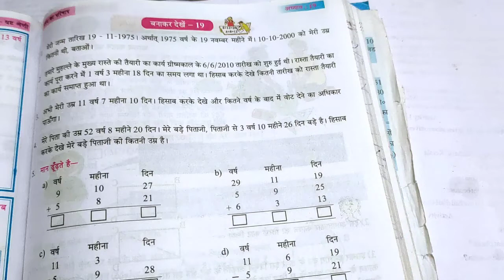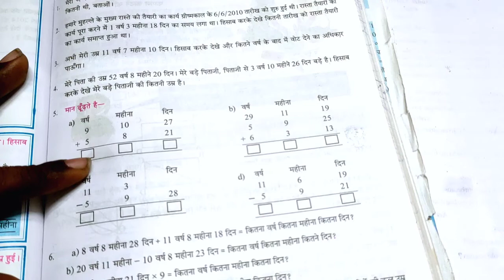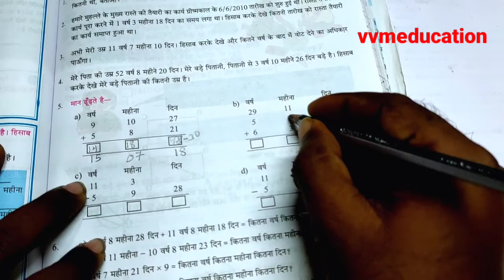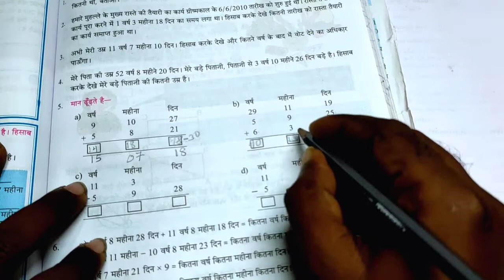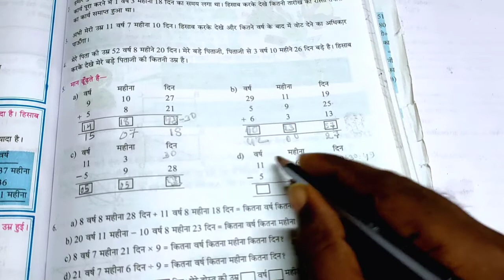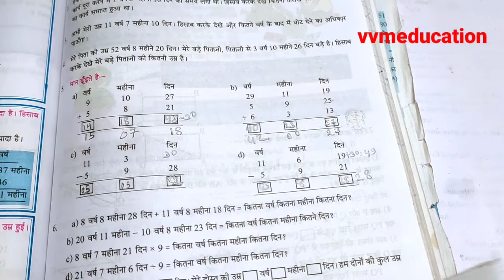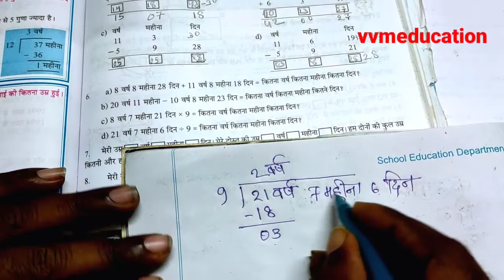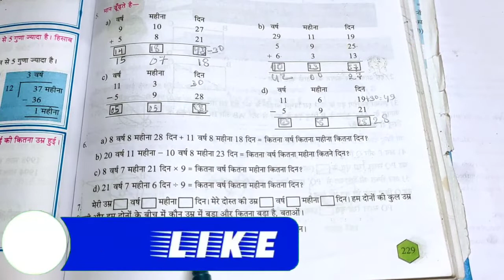बनाकर देखें- 19 // class 6// गणित ( maths Question no- 1,2,3,4,5(a, b, c, d), 6(a, b, c, d)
बनाकर देखें- 19// class- 6// गणित
class 6// गणित ( maths Question no- 1,2,3,4,5(a, b, c, d), 6(a, b, c, d)